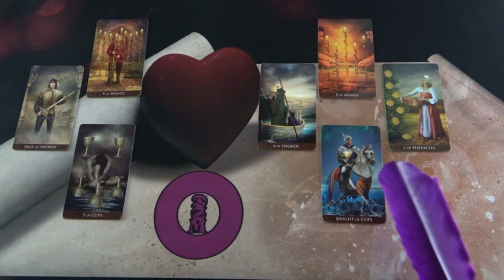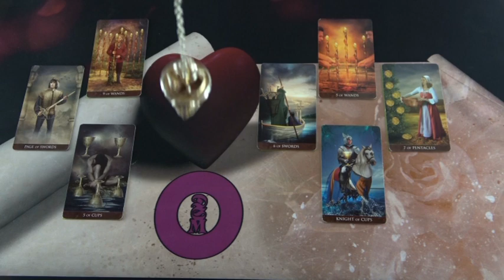EXPRESS szerelmi jóslás MIRIEN számára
Telefonos elérhetőségem jóslásra:
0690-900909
750Ft/Perc

Átutalás:
Erste Bank
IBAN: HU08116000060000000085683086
BIC: GIBAHUHBXXX
Tulajdonos: Dendera Susanna Medici
Kép: shutterstock/SofiaPink